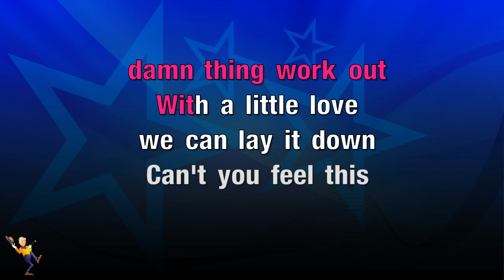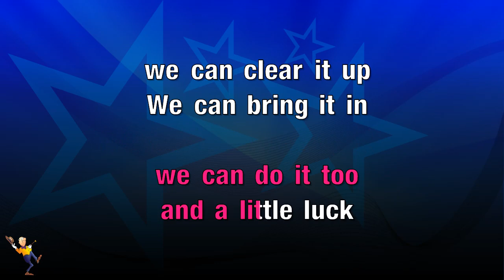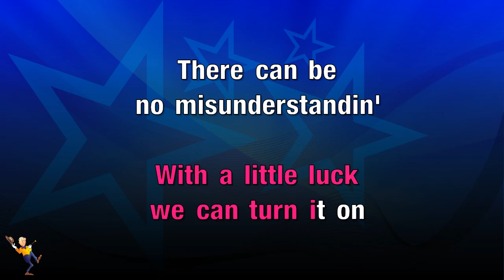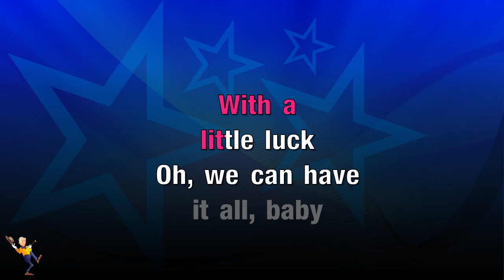With A Little Luck - Paul McCartney (KARAOKE)